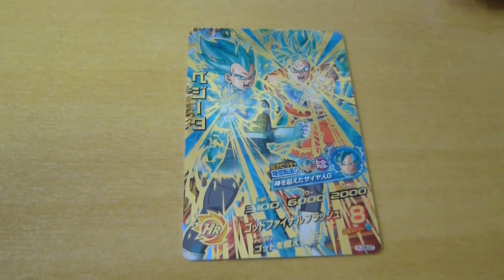ガンバライジング他カード